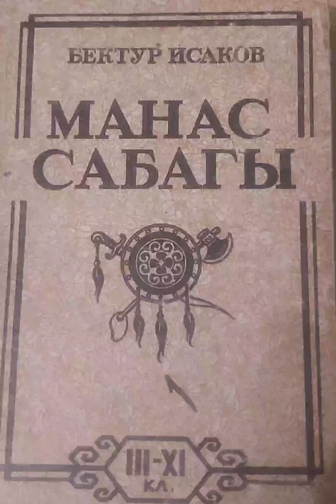БЕКТУР ИСАКОВдун "МАНАС САБАГЫ" 11-класстар үчүн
Белгилүү педагог Бектур Исаковдун 11-класстар үчүн арналган бул китебинде касиеттүү Манас дүйнөсү окуу программасына ылайыкталып чебер баяндалат.

Окуган:
КИПАРИСА СУРАХМАНОВА

Ар бир уктуруу автордук укук менен корголот.